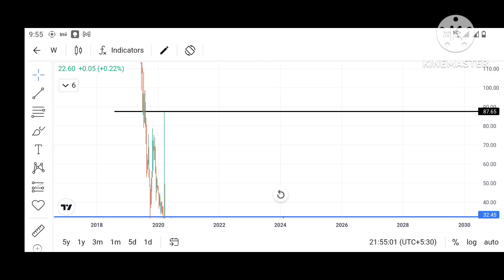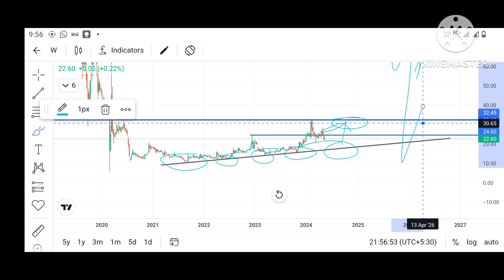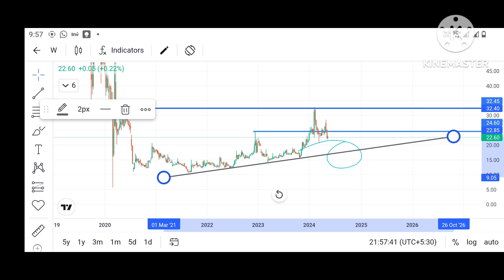Yes Bank share next Target 🎯 80+🧟